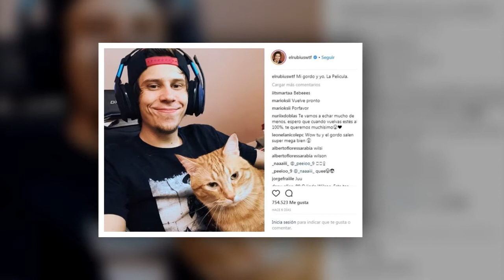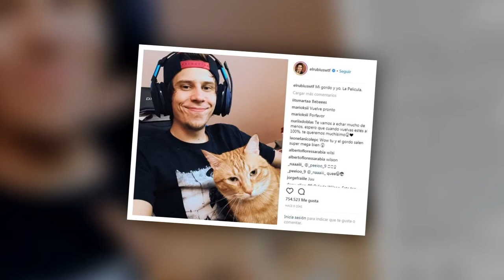El Rubius se retira de YouTube por problemas de ansiedad y estrés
Rubén Doblas, más conocido como El Rubius, el youtuber en España con más suscriptores y el segundo a nivel mundial, sorprendió a sus seguidores y anunció que deja YouTube por unos meses: "Hacer videos es lo que más me gusta del mundo pero cada vez me está costando más ser yo mismo y ponerme delante de la cámara y dar el 100% de mí".